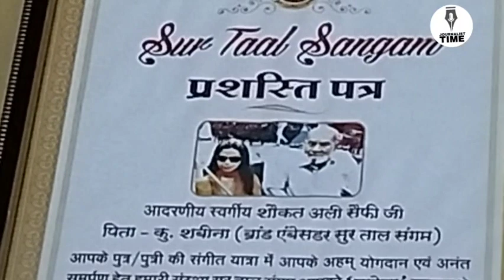राम-कृष्ण के भजन गाती हैं Lucknow की शबीना सैफ़ी,CM योगी कर चुके तारीफ! Motivational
Motivational राम-कृष्ण के भजन गाती हैं Lucknow की शबीना,CM योगी कर चुके तारीफ!